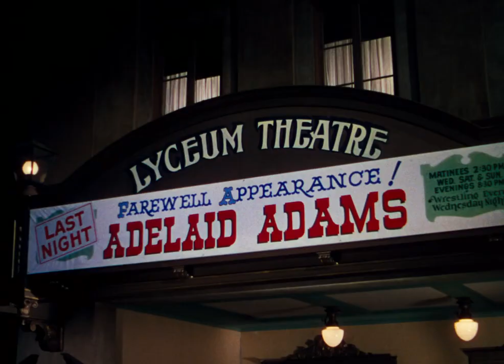Calamity jane 1953 HD 05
Calamity jane 1953

Directed by
David Butler
Writing Credits
James O'Hanlon

Doris Day ... Calamity Jane
Howard Keel ... Wild Bill Hickok
Allyn Ann McLerie ... Katie Brown (as Allyn McLerie)
Philip Carey ... Lieutenant Danny Gilmartin
Dick Wesson ... Francis Fryer
Paul Harvey ... Henry Miller
Chubby Johnson ... Rattlesnake
Gale Robbins ... Adelaid Adams

David Buttolph ... (uncredited)
Howard Jackson ... (uncredited)

Music Department
Frank Comstock ... orchestrations
Jack Donohue ... musical numbers staged and directed by
Sammy Fain ... original songs: music by
Ray Heindorf ... musical director
Norman Luboff ... vocal arrangements
Paul Francis Webster ... original songs: lyrics by